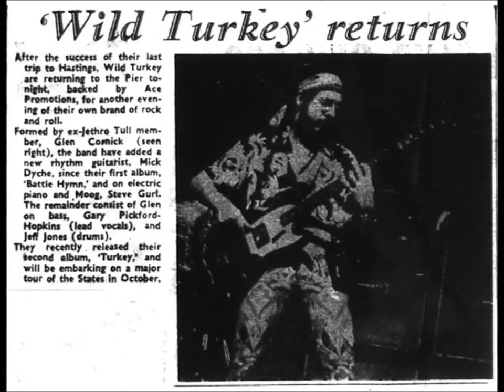Wild Turkey - Butterfly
Wild Turkey – Battle Hymn (1971)

After leaving Jethro Tull, Glen Cornick formed Wild Turkey in 1971, initially with: Graham Williams (guitar), Alan ‘Tweke’ Lewis (guitar), John “Pugwash” Weathers (ex-Pete Brown & Piblokto!) (drums) and Gary Pickford-Hopkins (ex-Eyes of Blue) on vocals; but Weathers and Williams left to join Graham Bond’s Magick before Wild Turkey recorded any material. They were replaced by Jon Blackmore (guitar and vocals) and Jeff Jones (ex-Man) (drums) who joined Cornick, Tweke and Gary to record Wild Turkey’s first album, Battle Hymn. In 1972 Mick Dyche replaced Jon Blackmore, Steve Gurl joined on keyboards and the band recorded their second album, Turkey. When Pickford-Hopkins left to join Rick Wakeman, it was decided to disband Wild Turkey in June 1974. Gurl and Marsden joined Babe Ruth.